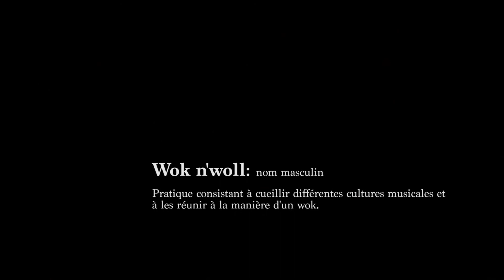Wok'n Woll Compagnie Hilaretto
Le spectacle WOK AND WOLL présente un violoniste et un pianiste donnant un récital. Dès les premières notes jouées,les grandes œuvres deviennent sujettes à un monde imaginaire, et le rapport burlesque s'installe entre les deux personnages.L'espace de jeu se transforme au fil des phrases musicales et invite les spectateurs dans l'univers clownesque des deux interprètes.La musique n'a plus de frontières, les mélodies se mélangent,s'enchevêtrent, disparaissent pour mieux réapparaître, les musiciens jonglent avec les notes, se les envoient, se les renvoient et les font sortir du cadre avec brio, ingéniosité, et humour.